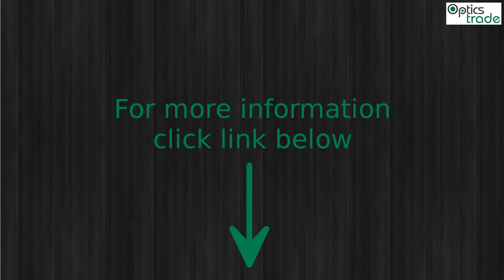INNOMOUNT slight long for Blaser, Aimpoint Micro (52-AM-06-00-800) Photo Slideshow